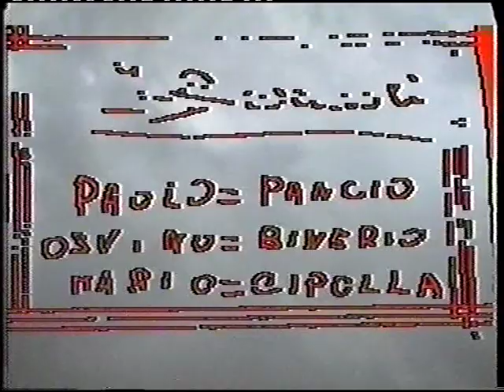IL lavoro del Boscaiolo:!!)la vita e'dura:!!!=(1993)video di eugenio buffa--